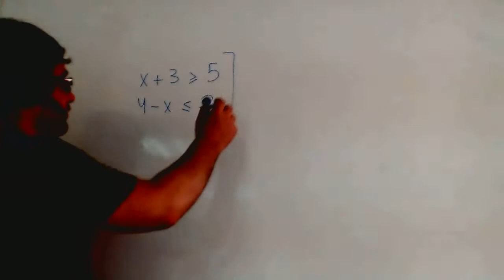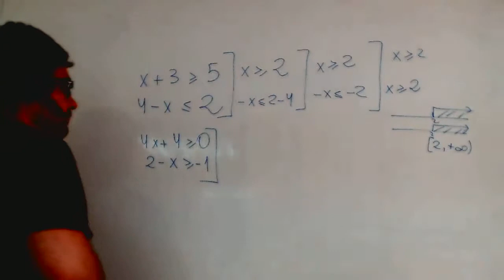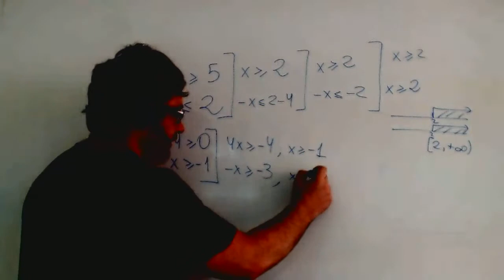Sistema de inecuaciones con una incognita Matematicas 1º Bachillerato Academia Usero Estepona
Sistema de inecuaciones con una incognita Matematicas 1º Bachillerato
Academia Usero en Estepona, el centro de formación con más vídeos en Internet del Mundo presenta: Sistema de inecuaciones con una incognita Matematicas 1º Bachillerato